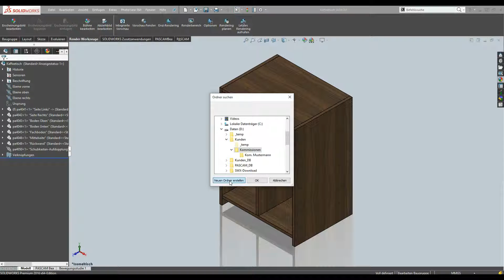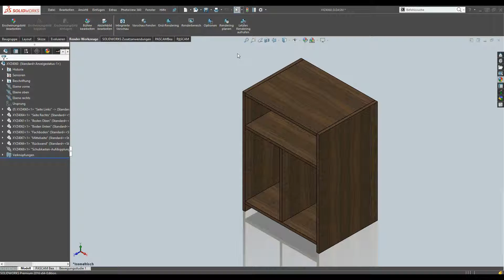Speichern des SOLIDWORKS Modells als Kommission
Kurz-Beschreibung:
PASCAM hat den bekannten Speichern-Funktionen von SOLIDWORKS® eine weitere, sehr leistungsfähige Möglichkeit hinzugefügt: "Speichern als Kommission".
"Speichern als Kommission" dient dazu, die Kopie einer kompletten SOLIDWORKS®-Baugruppen als Kommission abzuspeichern.
Der Vorteil dieser Funktion liegt darin, bei einer neuen Konstruktionsaufgabe auf bewährte Vorlagen in Form von zuvor schreibgeschützt abgespeicherten SOLIDWORKS®-Baugruppen zurückgreifen zu können, ohne jedes Mal langwierig und möglicherweise fehlerbehaftete Neu-Konstruktionen dieser bewährten und fertigungsgerecht konstruierten Produkt-Modelle beginnen zu müssen. Diese Baugruppen-Kopien lassen sich im weiteren Konstruktionsprozeß dann schnell maßlich so ändern, wie man sie für das aktuelle Projekt benötigt.
Zu finden ist der Befehl "Speichern als Kommission" nicht im PASCAM Befehlsmenü, sondern bei den bekannten Speicher-Funktionen, direkt im SOLIDWORKS®-Datei-Menü.
Im Gegensatz zum SOLIDWORKS®-Befehl "Speichern unter..." können bei der von PASCAM angebotenen Funktion "Speichern als Kommission" auf einfache Weise, alle vorhandenen Gleichungen und externen Referenzen der Bauteile einer Baugruppe in eine neu erstellte Baugruppen-Kopie übernommen werden. Dabei kann der Anwender neben den Kopien vorhandener Bauteile auch auf neu konstruierte Bauteile zurückgreifen und bestimmen, welche der Komponenten in die Kopie übernommen werden sollen und welche nicht.

Demonstrierter Ablauf:
- Aufruf der Funktion „Speichern als Kommission“ aus dem SOLIDWORKS Datei-Menü
- Neuen Ordner für die zu speichernde Baugruppe erstellen
- Definition der zu kopierenden Bauteile aus er vorhandenen Baugruppe im „Speichern als Kommission“ Benutzer-Dialog (Teile auswählen)
- Start des Kopier- und Speichervorgangs
- Ansicht des Kopier-Ergebnisses im SOLIDWORKS-Grafikbereich mit neuem Dateinamen (Kommissions-Nummer)

Hinweis:
Die im Video dargestellten Prozesse sind möglicherweise zeitlich gerafft oder zusammengeschnitten und entsprechen nicht in allen Fällen der realen Bearbeitungsgeschwindigkeit der gezeigten Software.